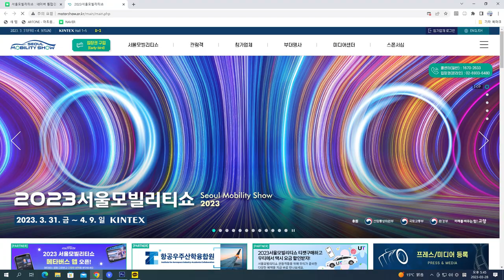꿈보다 현실? 2023서울모빌리티쇼에서 멋진 카니발도 만나보세요*^*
미니밴[MPV]전문기업 아트원(주) 4세대 신형카니발기반 새롭게 제작되는 아트원 글로밴 하이리무진  VIP의전용/황제차박6인승 차량이 2023 서울모터쇼[모빌리티쇼]에 전시 됩니다.
기간중 다양한 이벤트 준비 했으니 오시면 꼭 들러 보시길 바랍니다.
아트원 본점:
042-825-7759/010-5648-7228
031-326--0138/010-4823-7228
아트원 전국지사:
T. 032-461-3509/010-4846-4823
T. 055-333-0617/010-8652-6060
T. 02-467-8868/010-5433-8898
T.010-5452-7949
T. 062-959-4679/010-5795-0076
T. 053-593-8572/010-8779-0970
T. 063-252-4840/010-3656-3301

📢BGM
✔️Track - extenz - Endless Summer